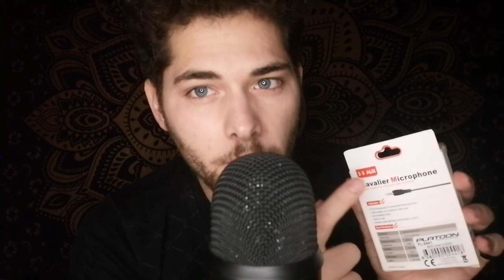Türkçe ASMR : YAKA MİKROFONU KUTU AÇILIMI VE SES TESTİ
Herkese merhaba, bugün yaka mikrofonu kutu açılımı videosu yapıcağım mimik mikrofonum ana kart bozuk olduğu için, umarım bu videoyu hoşunuza gider ❤️😴

ASMR videolar daha iyi izlemek istiyorsan kulaklık kullanabilirsiniz 🥰🙏🏻

Benim adım kevin selim (Kevin yabancı isim ve Selim türk isim)
21 yaşındayım (25 Aralık 2000)
Otizmliyim
Çınarcık'ta yaşıyorum
Fransada doğdum

Kamera : Huawei p30 lite
Mikrofon : Blue yeti
Montaj : Kinemaster
Işık : Ring Light 12”

İyi geceler arkadaşlar 🥱😴